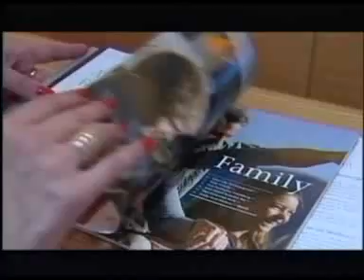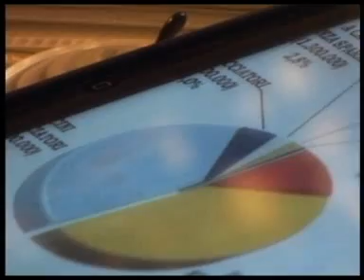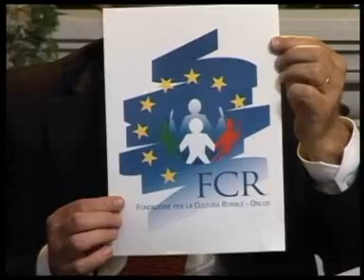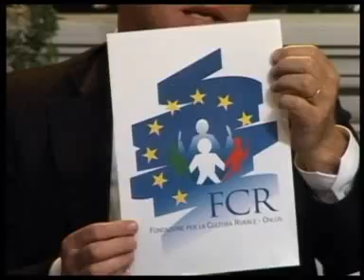PUNTATA DEL 02-05-2011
ospiti in studio: Sergio Berlato, Giovanni Reginato, Cristina Maria Caretta, Mauro Illesi